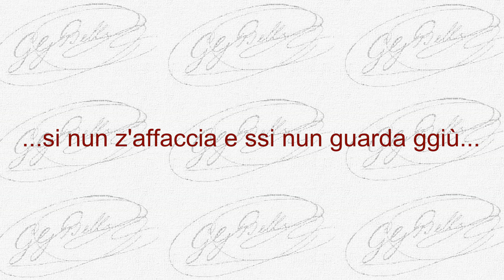Maurizio Mosetti - LO STROLIGO - I Sonetti di Giuseppe Gioachino Belli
I SONETTI DI GIUSEPPE GIOACHINO BELLI

Questo sito è dedicato ad uno dei più grandi poeti italiani di tutti i tempi. La particolarità del sito consiste nel poter ascoltare e leggere numerosi sonetti interpretati dall'attore Maurizio Mosetti
(Membro del Centro Studi Giuseppe Gioachino Belli)

LO STROLIGO

Va' in d'una strada, indove sce se fa
Cquarche gran scavo in de la terra, e ttu
Vederai che ggnisuno sa ppassà
Si nun z'affaccia e ssi nun guarda ggiù.

Che conziste sta gran curiosità?
Nun è la terra ggiù ccome che ssù?
Cosa spera la ggente in quer guardà?
Che sse scopri er burrò dde Bberzebbù?

Ma cquest'è 'r peggio ch'io nun zo ccapì,
Che ssibbè nnun c'è un cazzo da vedé,
Invetrischeno l'occhi, e stanno llì.

Er monno dunque è ppiù cojjon de mé
Che mme ne sto su sta loggetta, e cqui
Gguardo in celo le stelle e cquer che cc'è.

11 aprile 1834